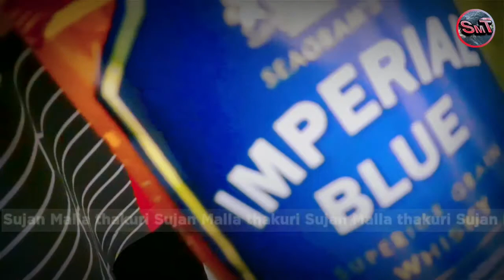Dashain tika program oman 2077 dashain vlog by sujan malla thakuri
Happy dashain२०७७ all my family n relatives stay safe stay happy

other site

songs -Kodo Fulyo_MN

Artist

Udit Narayan Jha/Deepa Jha

Album

Muglan

Writers

Stefan Lessard, Carter Beauford, Dave Matthews